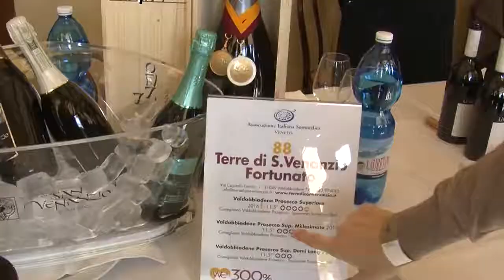300% Wine Experience 2018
IN 15 secondi, tutta l'anima di 300% Wine Experience